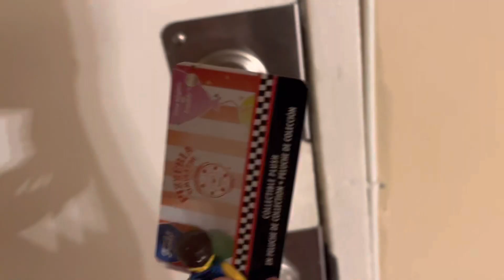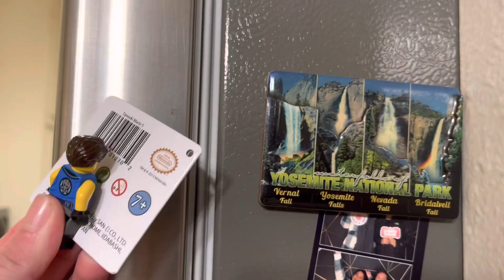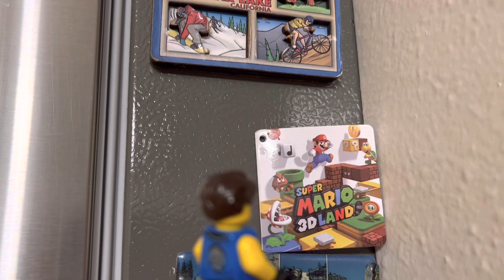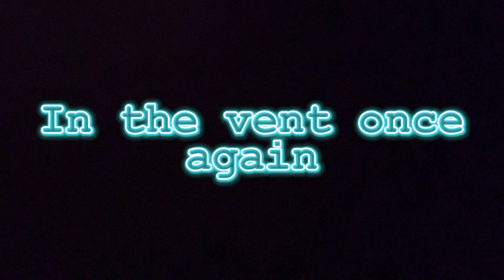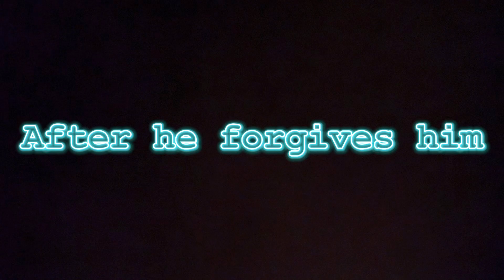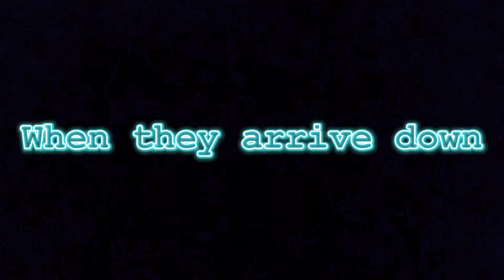FNAF Plush: Security Breach in a Nutshell